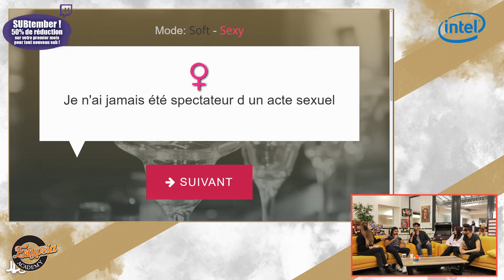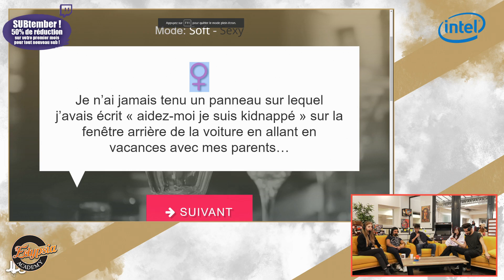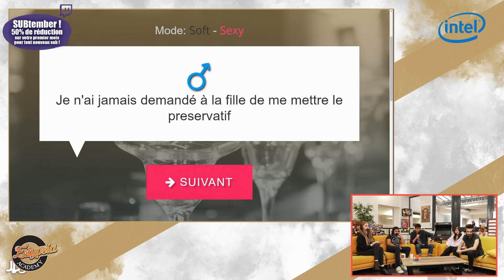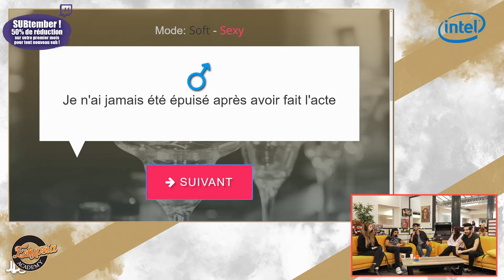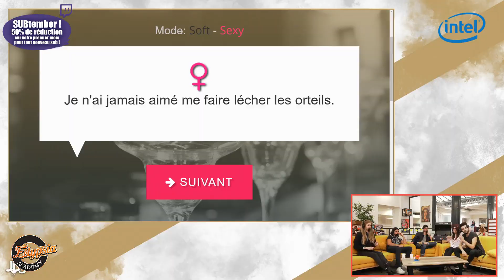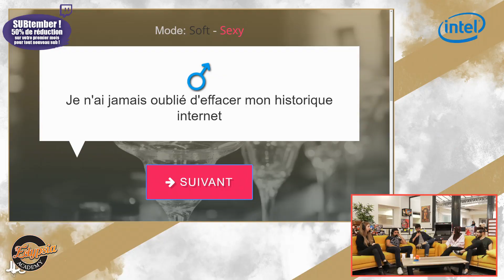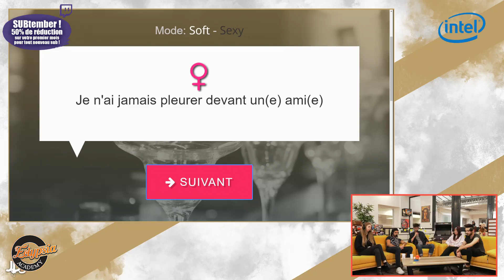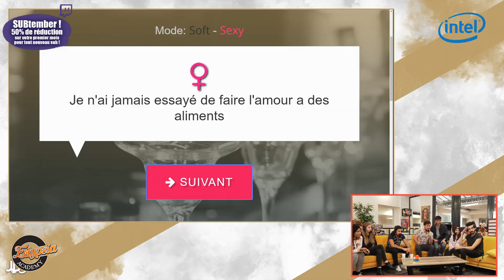ILS SE DONNENT DU PLAISIR DANS UNE MAISON ABANDONNÉE - Je n'ai jamais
À la base, il s'agissait d'une partie innocente de « Je n'ai jamais » entre Kat, Rebo2s, Poncefesse, Kalissu et Sneaky... Jusqu'à ce que Valouzz partage son bail sombre.